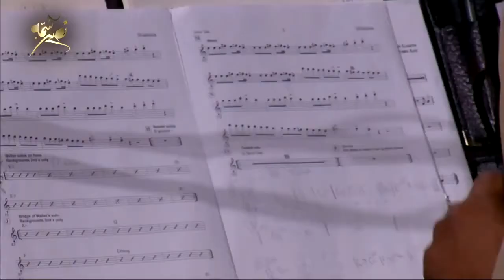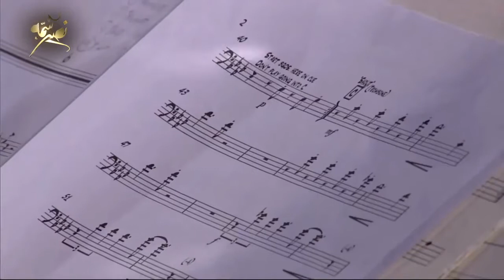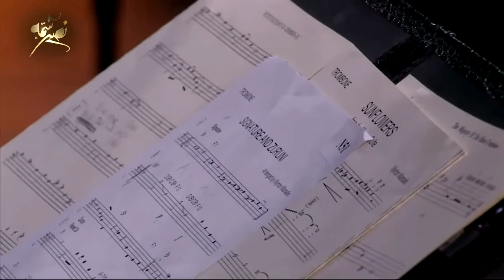نصير شمه وأسطورة الجاز (الحفل الكامل) | Naseer Shamma & Wynton Marsalis (OUD & JAZZ) FULL CONCERT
Naseer Shamma and Wynton Marsalis present a rich list of musical pieces with an unprecedented fusion between Jazz and the Oud instrument.

Together during this concert they present a rich list of musical pieces with an unprecedented fusion between Jazz and the Oud instrument. The show was at the Marciac Jazz Festival where Shamma was invited by Wynton Marsalis to perform alongside his Jazz Septet.

Shamma's participation in this project is part of a wider effort for the globalisation of the oud instrument and promoting its presence on the world stage،

"Oud centre stage"

يقدم نصير شمه ووينتون مارساليس قائمة مقطوعات موسيقية مع اندماج غير مسبوق بين موسيقى الجاز وآلة العود. كان العرض في مهرجان مارسياك للجاز حيث تمت دعوة شمّه من قبل ونتون مارسيليس الذي يعتبر أحد أهم المؤلفين في عالم الجاز اليوم. المقطوعات تم لهم توزيع مخصص لآلة العود من قبل شمه وعلى اساسها توزيع من قبل مارسالس لتناسب فرقة الجاز المرافقة لهذه الحفل المميز.

مع هذه الأمسية يهدف شمّه لعولمة آلة العود وهي جزء من سلسلة مشاريع تتجه لمنح العود حضور حقيقي في المشهد الموسيقي العالمي.

في الوسط، عود

00:00 - INTRO
01:22 - Bab Touma باب تموا
12:00 - Shaqlawa شقلاوة
27:24 - Limbo Jazz
39:16 - Salam to Sudan سلام للسودان
50:44 - New Orleans Jazz
01:03:05 - Zourouni زوروني
Welcome to Naseer Shamma's Official Youtube Channel